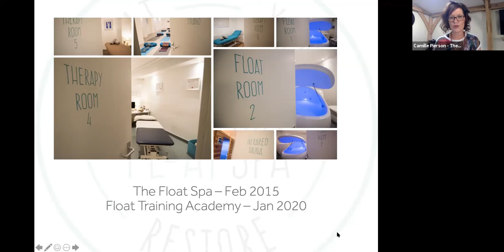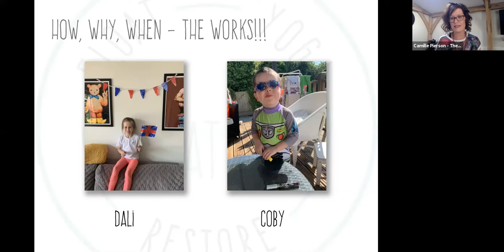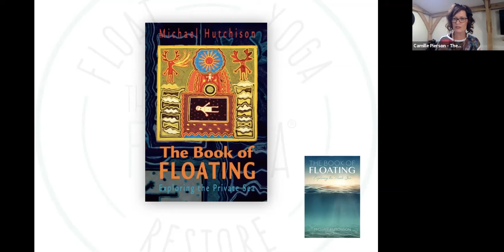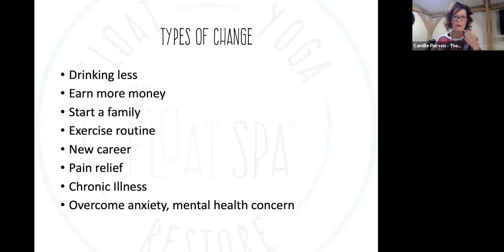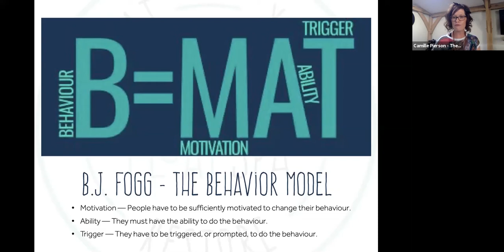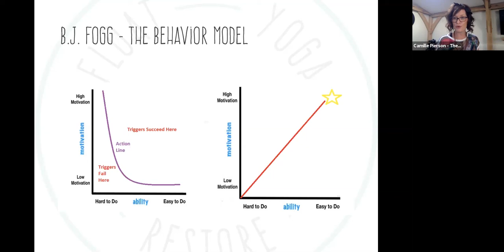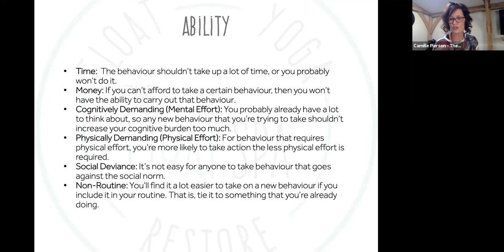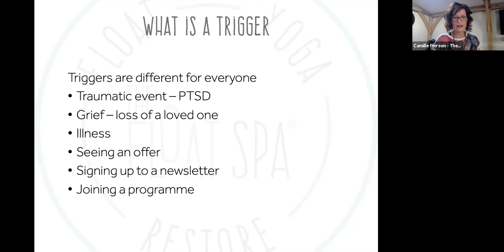The Formula for Change, Camille Pierson | 2020 Float Conference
The Formula for Change : How it can be an integral part of your customer journey

Intrigued by behavioural change and why people make certain decisions, Camille built her business on the Formula for Change model which is based upon behavioural scientist BJ Fogg’s work.

Learn the Formula for Change model and how by including this in your ethos you can help ‘change’ the lives of your clients and keep them coming back.